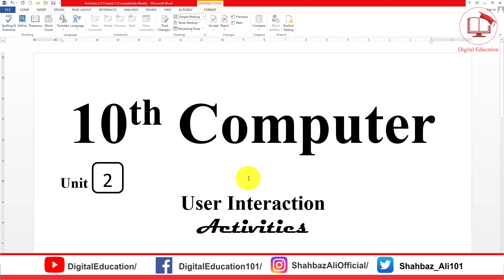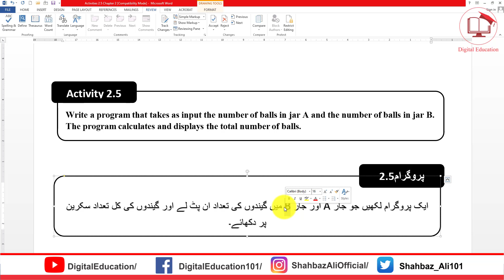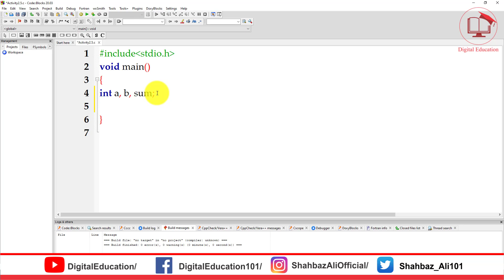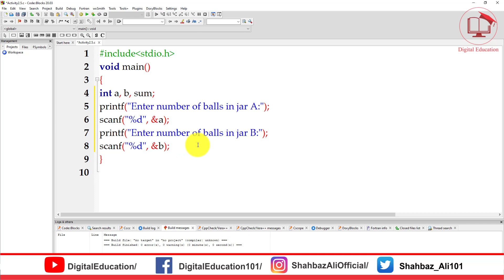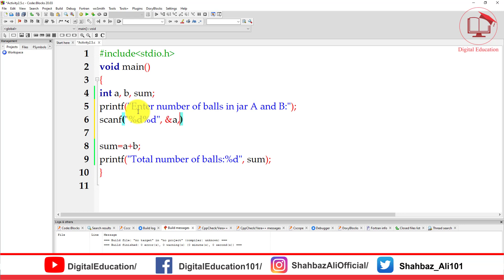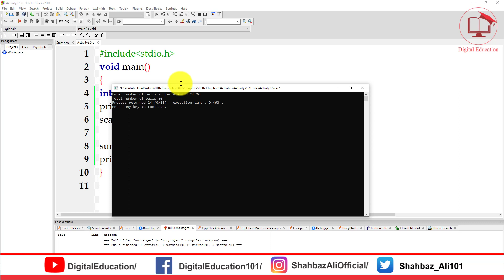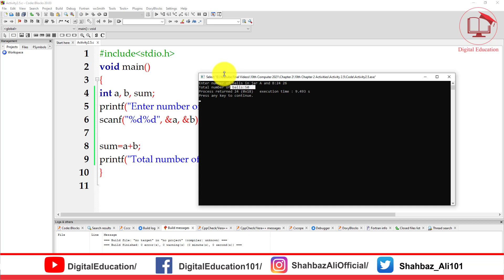Activity 2.5 | 10th Computer Science | Unit # 2 | User Interaction| @Digital Education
10th Computer Science | Chapter # 2 | User Interaction | Activities 2.5
Activity 2.: Write a program that takes as input the number of balls in jar A and the number of balls in jar B. The program calculates and displays the total number of balls.

پروگرام2.5  ایک پروگرام لکھیں جو جار A اور جار B میں گیندوں کی تعداد ان پٹ لے اور گیندوں کی کل تعداد سکرین پر دکھائے۔

ComputerScience10thclass
By Sir Shahbaz Ali Computer lecture series computer lectures